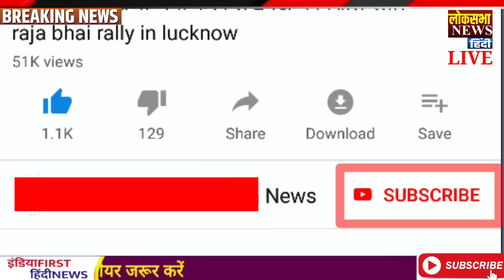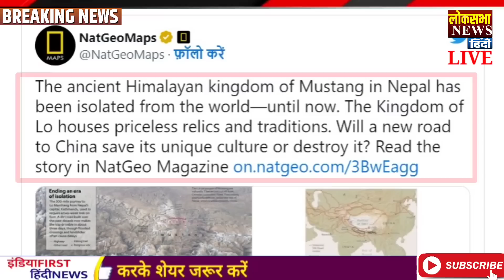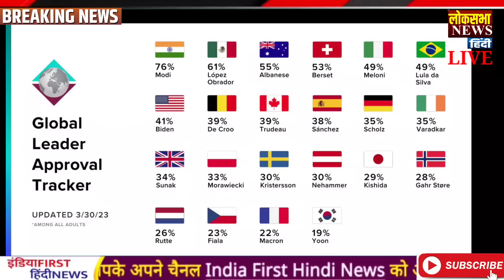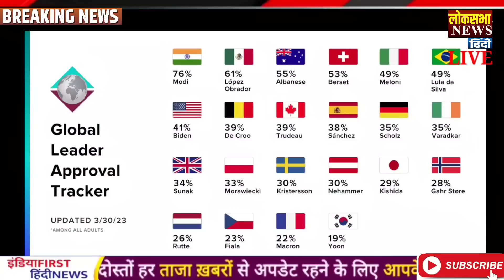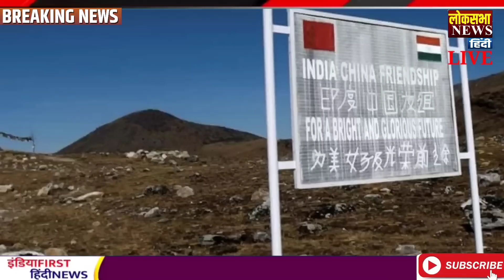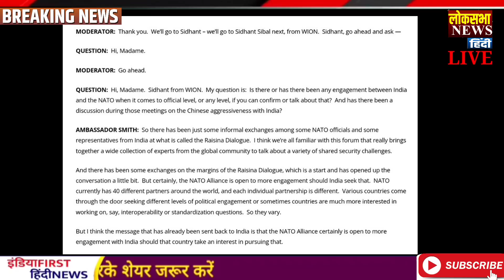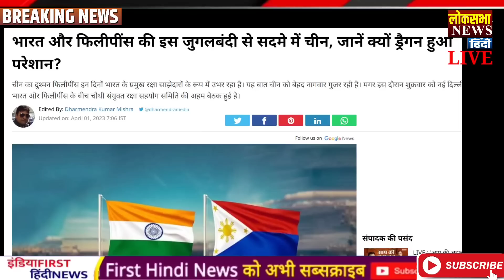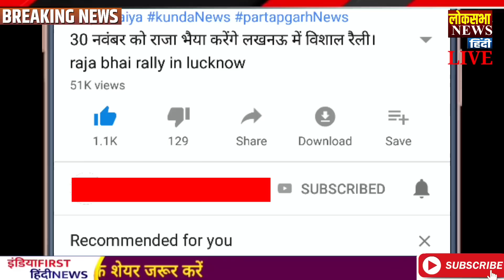भारत तैनात करेगा ब्रह्मोस मिसाइल। Today Breaking News ! मुख्य समाचार, PM Modi, Gas, Gold, Petrol